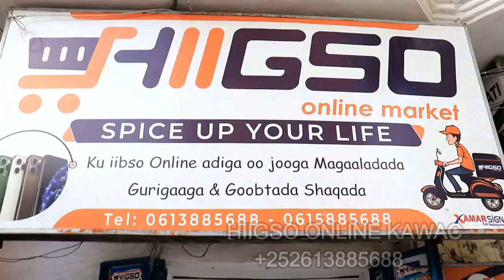DR RUUSH AH OO HASSAN TOP KA YAABSADAY HAWA ABDI KA FAA'IDEYSO OLOLAHA SOCDA 615555555